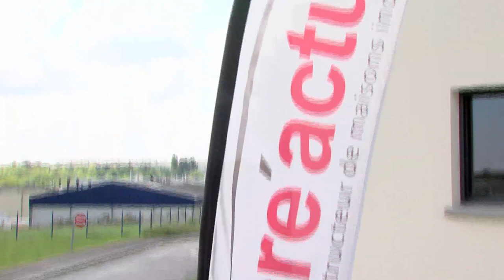Reportage Tv Rennes sur Cre'actuel